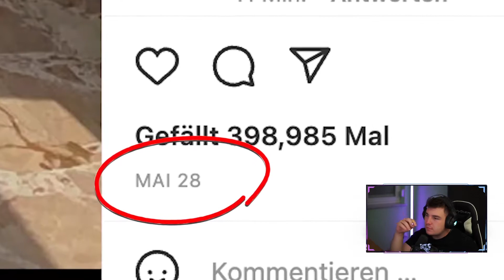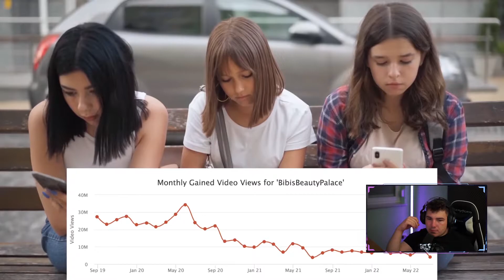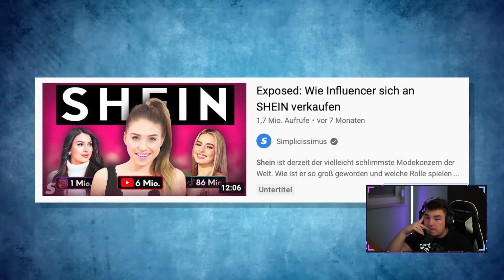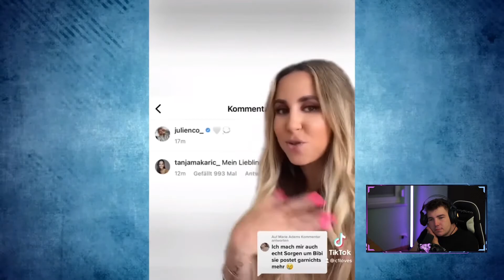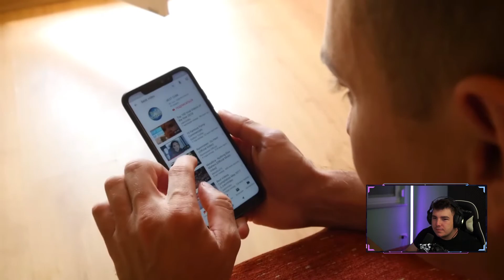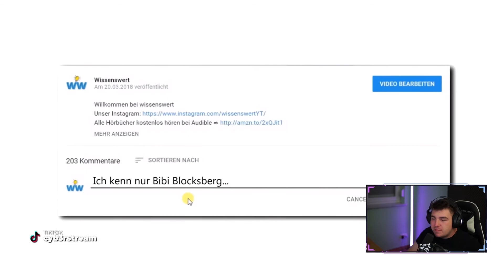Das ENDE von BibisBeautyPalace! | Reaktion | Cyb3rLive